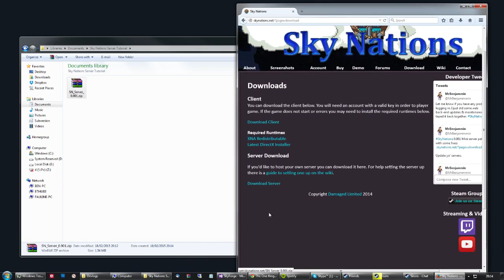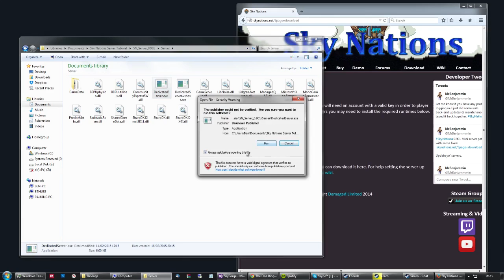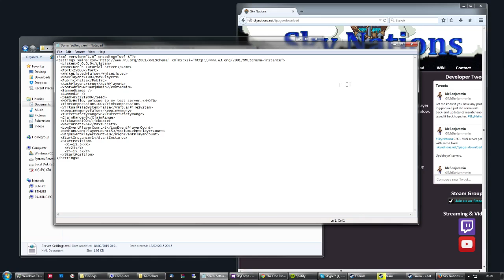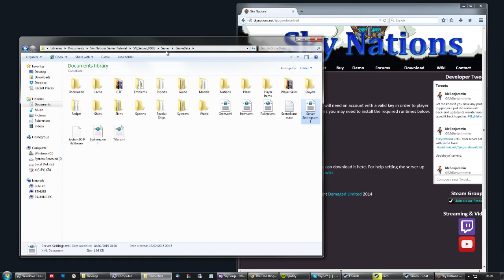Sky Nations - How to setup a Server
A guide running through how to setup a sky nations server for yourself with explanations of the settings file.